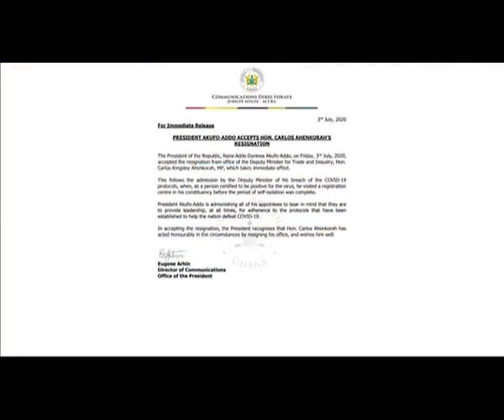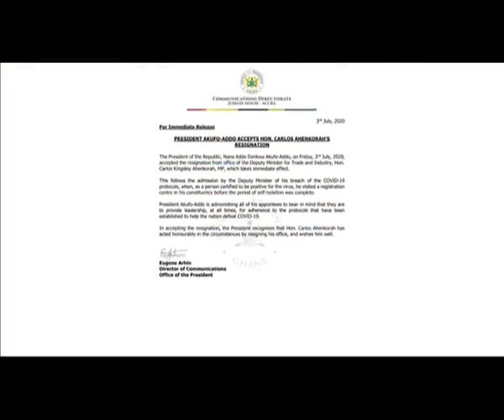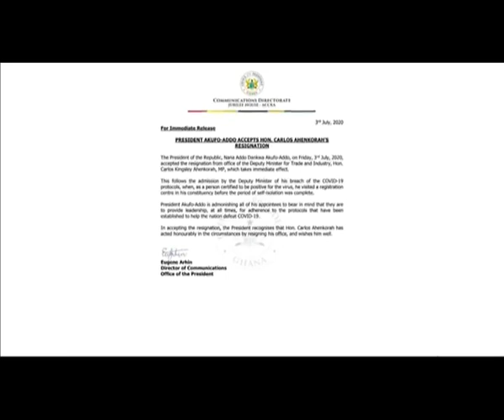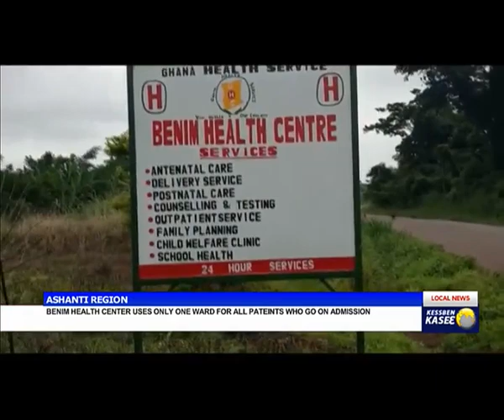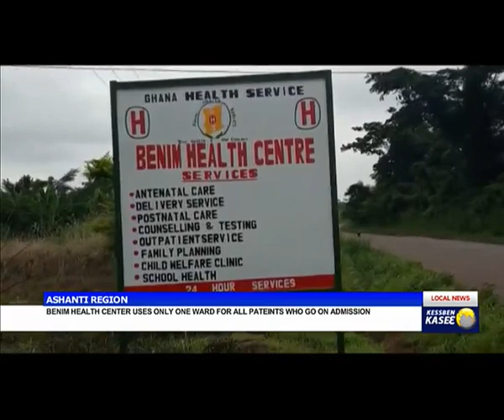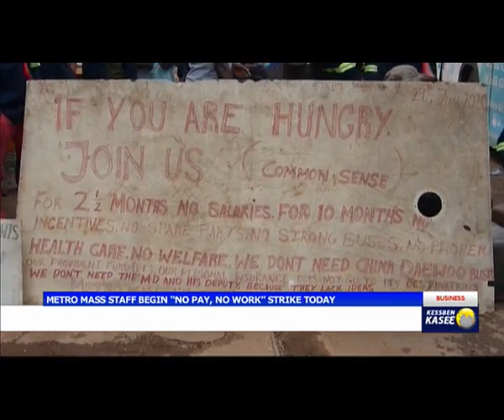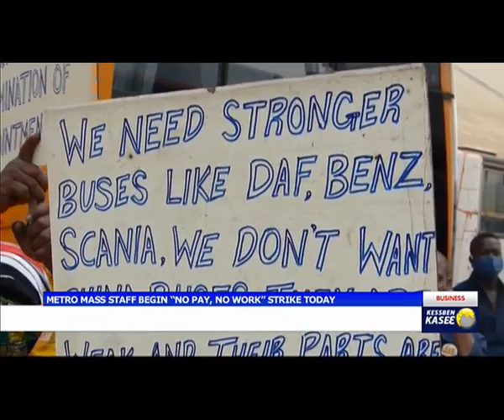Evening News - 3/7/2020